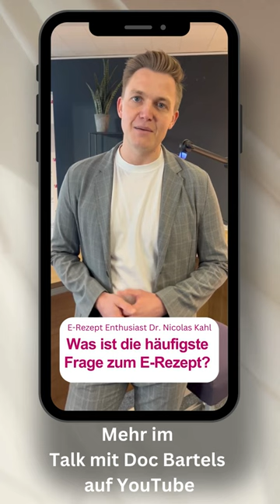E-Rezept Enthusiast Dr. Nicolas Kahl bei Doc Bartels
Dr. Nicolas Kahl hadert nicht lange. Statt sich über miese Praxistechnik zu ärgern, legte er los und macht es besser. Deshalb funktioniert bei ihm auch das E-Rezept. Er ist Digitalverordner der ersten Stunde und berichtet bei Doc Bartels über seine digitale Praxis.